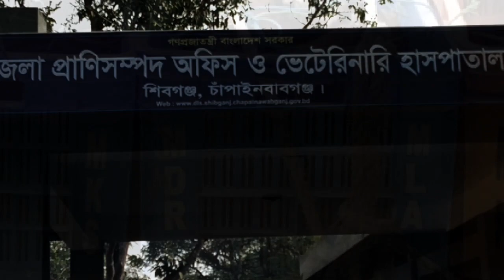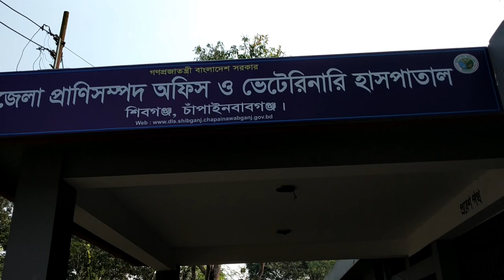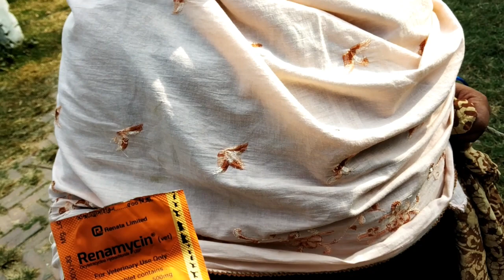সাবধান!!! ছাগলের খামার করতে চান? ছাগল পালন।লাভনক খামার।।be careful before start the goat farm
সাবধান!!! ছাগলের খামার করতে চান?be careful before start the goat farm